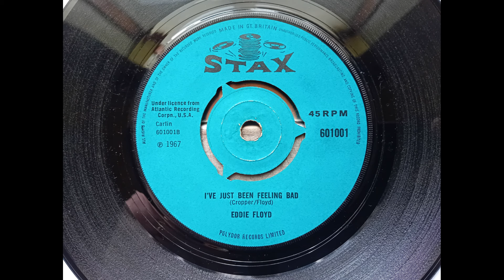Eddie Floyd - I’ve Just Been Feeling Bad (1967 Stax 601001 b-side) Vinyl rip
This was the flip side of the single, ‘Raise Your Hand’.